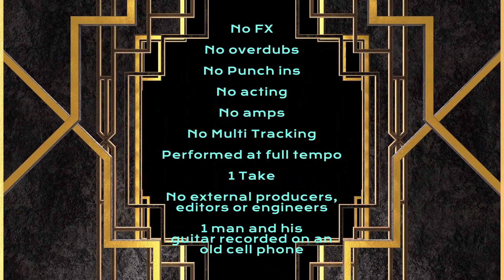Punnagai Mannan Theme Ilayaraja Guitar Cover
Here is a directory of YouTubers that have made videos for this song.

I invite you to view their content...It is the BEST YouTube has to offer!